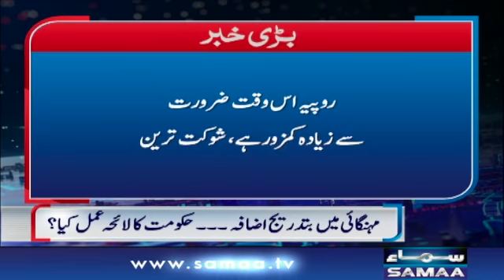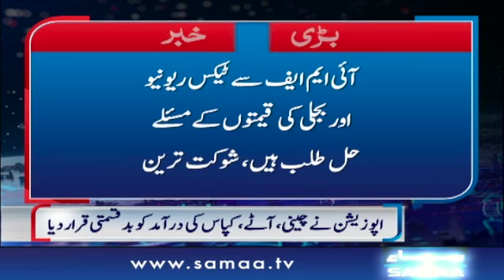Nadeem Malik Live | SAMAA TV | 14 Sep 2021